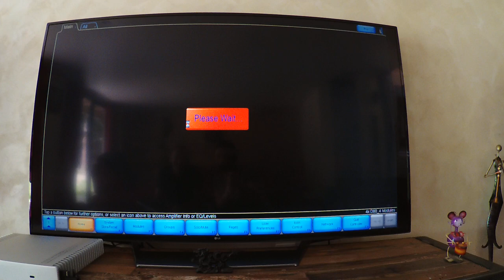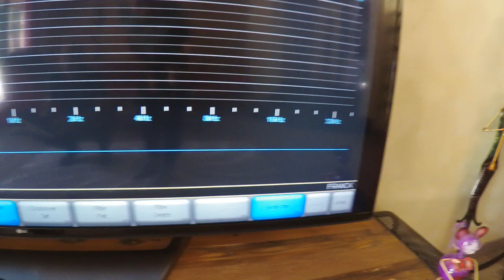Review Dynaudio M3 + Processor Lake LM26 + Amp Powersoft M28Q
bonjour les amis, je me suis rendu chez mon pote francky qui possède cette instal à 16000 euros et qui je dois le dire est decoiffante de realisme, de puissance et de propreté. l'impact de ces m3 est jubilatoire, la finesse de l'aigu et le medium bien à sa place donne une belle coherence à l'ecoute, les enregistrements ecoutés sont passés à la loupe avec les dynaudio qui laisse transparaitrent chaque details. on entend pas très bien les voix dans ma video le micro etait reglé anciennement sur une prise de son du coup il faudra bien tendre l'oreille pour entendre la voix de Franck ;))
et desole pour la luminosité pas forcement au top lors des phases en contre jour mais quelques videos de test en musique vont venir très prochainement